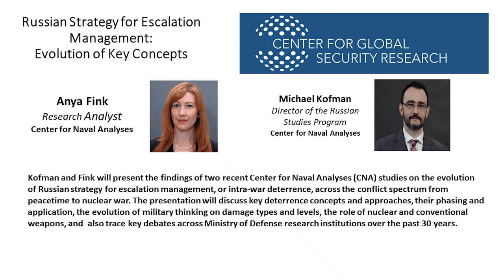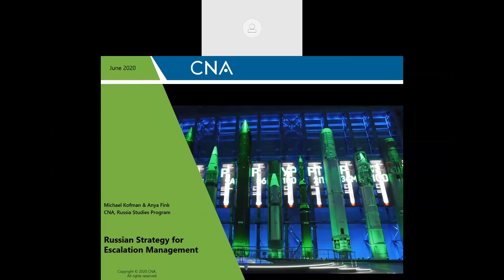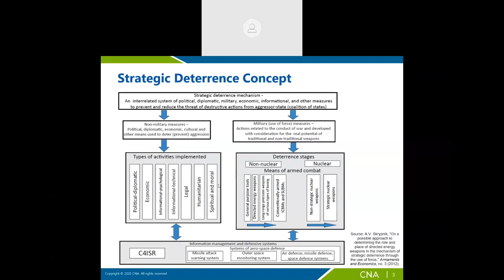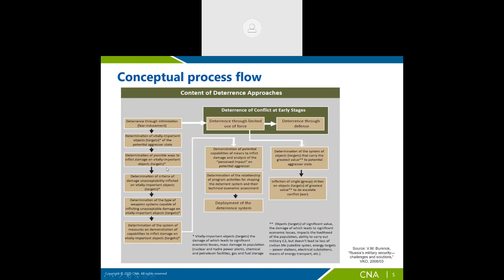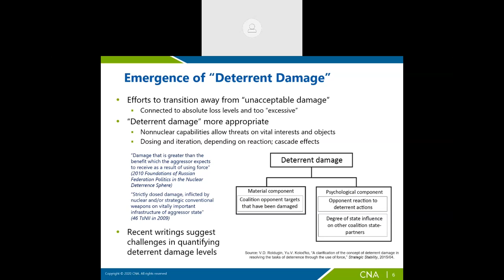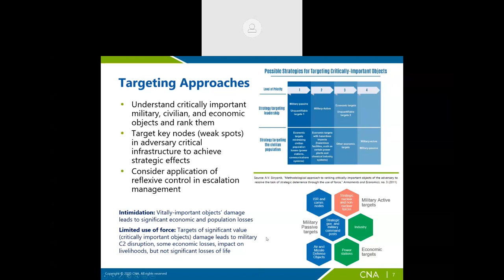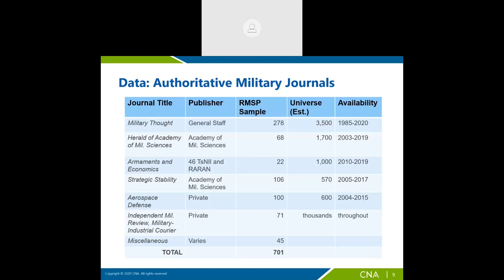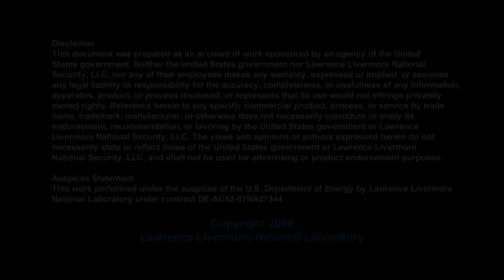Anya Fink and Michael Kofman - Russian Strategy for Escalation Management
Kofman and Fink present the findings of two recent Center for Naval Analyses (CNA) studies on the evolution of Russian strategy for escalation management, or intra-war deterrence, across the conflict spectrum from peacetime to nuclear war. The presentation discusses key deterrence concepts and approaches, their phasing and application, the evolution of military thinking on damage types and levels, the role of nuclear and conventional weapons, and also trace key debates across Ministry of Defense research institutions over the past 30 years.

Michael Kofman serves as director of the Russia Studies Program at CNA and as a fellow at the Kennan Institute, Woodrow Wilson International Center in Washington, DC. His research focuses on Russia and the former Soviet Union and specializes in Russian armed forces, military thought, capabilities, and strategy. Previously, Kofman served as a program manager and subject matter expert at National Defense University, advising senior military and government officials on issues in Russia and Eurasia. He is also a senior editor at War on the Rocks, where he regularly authors articles on strategy, the Russian military, Russian decision-making, and related foreign policy issues.

Anya Fink is a research analyst with CNA's Adversary Analytics team, where she is a member of the Russia Studies Program. Her research focuses on Russian strategy and approaches to deterrence, Russian military thought, and nuclear weapons issues. Prior to joining CNA, Fink served as a fellow in national security and nuclear policy in the U.S. Senate and a postdoc at the RAND Corporation. She was also a program officer at the Stanley Foundation and a research associate in Russia and Eurasia at the James Martin Center for Nonproliferation Studies.

This presentation was hosted by CGSR.

LLNL-VIDEO-811624